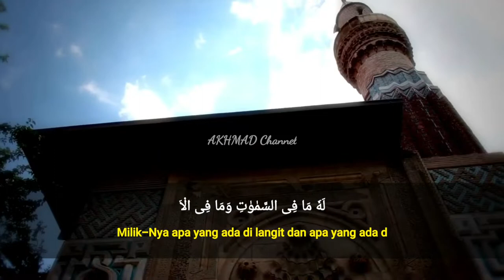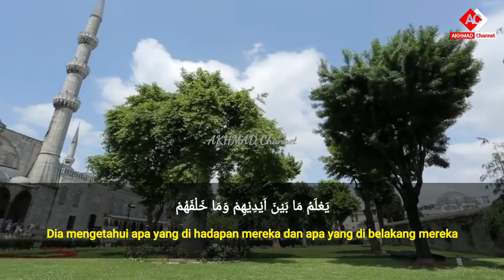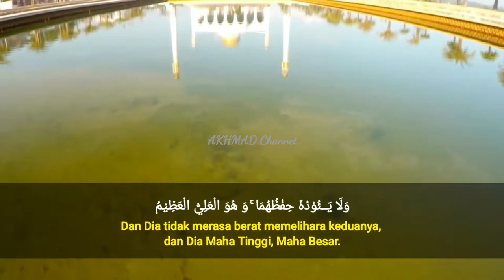AYAT KURSI Pengusir Setan Penyejuk Hati (QS. Al-Baqarah 2: Ayat 255)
Ayat Kursi adalah ayat ke-255 dari surat Al-Baqarah yang menjadi surat kedua di dalam Al-Quran. Ayat ini dikenal memiliki banyak keistimewaan.

Pada setiap kalimat dalam bacaan ayat kursi juga mengandung banyak sekali arti dan makna tentang keutamaan serta manfaatnya.

Keutamaan dari ayat kursi ini cukup banyak dan sangat luar biasa. Dari kedudukan ayat ini sebagai pemimpin ayat Al Qur’an, untuk perlindungan, hingga rezeki dan balasan surga.

Berikut ini manfaat membaca ayat kursi. :
1. Membukakan Pintu Hikmah dan Rezeki
2. Pahala Mati Syahid
3. Dilancarkan Jodoh
4. Mendapat Perlindungan Allah SWT
5. Dimudahkan Sakaratul Maut
6. Dihilangkan Kefakiran
7. Dimudahkan Segala Urusan
8. Mendapat Perlindungan Saat Melakukan Perjalanan